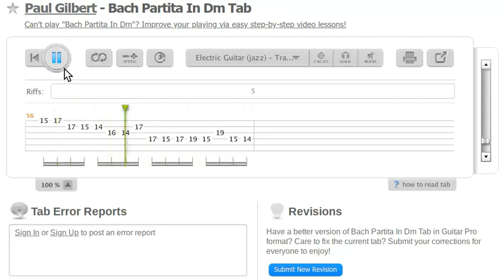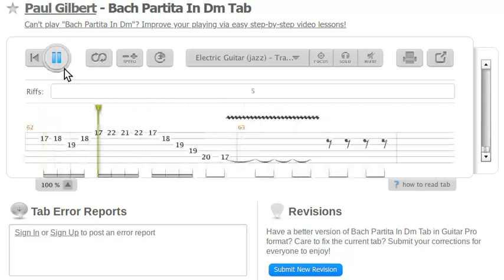PAUL GILBERT Bach Partita In Dm Tab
PAUL GILBERT BACH Partita in Automated tabs.this a awesome classical piece and these tabs accurate. This is also great for all classical players novice and advanced.